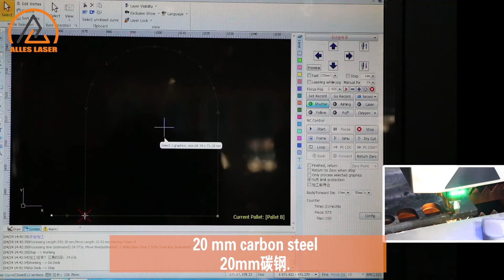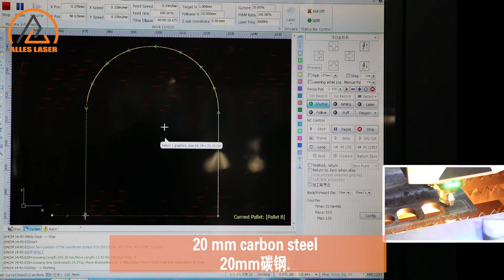6kw——Carbon steel (20 mm carbon steel)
Shandong ALLES Laser 20 mm carbon steel